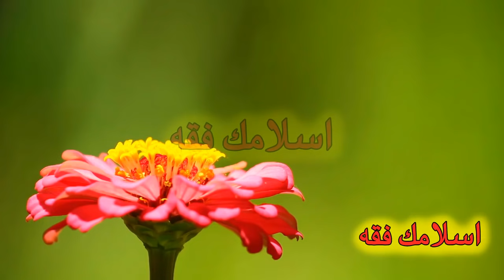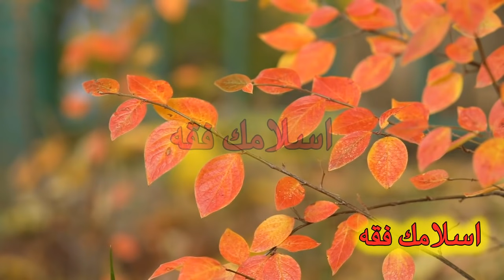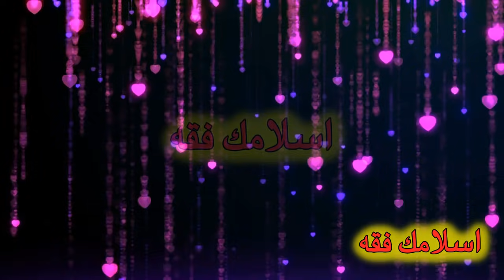Sorat Yaseen Ke 1 Ayt Ka Wazif By Islamic Fiqah